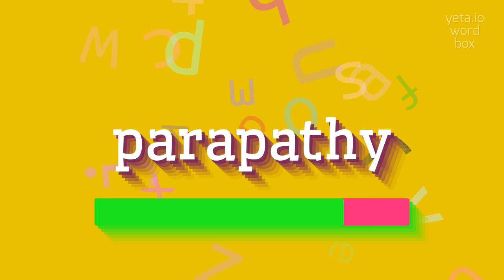How to say "parapathy"! (High Quality Voices)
Watch in this video how to say and pronounce "parapathy"!